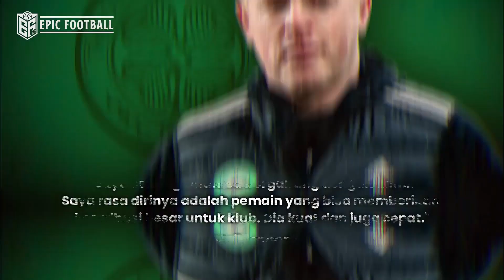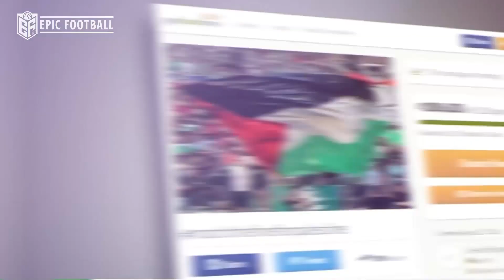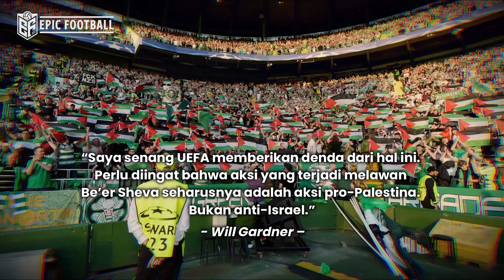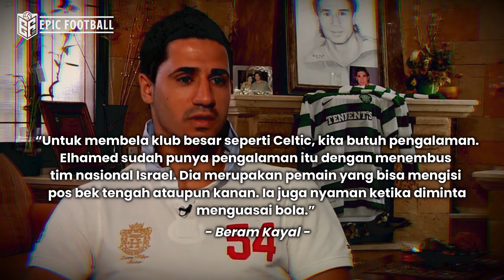Hubungan Rumit antara CELTIC dan ISRAEL, Ketika The Green Brigade Salah Kaprah !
Green Brigade Celtic, Derby Skotlandia, Celtic vs rangers, Ultras Celtic, Ultras Rangers, Mulai dari Boli Bolingoli yang berposisi sebagai bek kiri seperti Tierney. Hingga Christopher Jullien dan Hatem Abd Elhamed yang mengisi pos Dedryck Boyata serta Marvin Compper di depan gawang Craig Gordon. Dari tiga muka baru itu, satu memicu kontroversi: Elhamed.
Diboyong dari Hapoel Be’er Sheva dengan dana 1,6 juta Pauns, Elhamed mengaku senang bisa bergabung dengan Celtic. “Saya tahu Celtic merupakan kesebelasan legendaris. Saya merasa terhormat bisa bergabung dengan tim ini. Celtic memiliki tradisi untuk main secara menghibur. Menyerang dan cepat. Jika Anda ingin mencapai puncak dengan menjadi versi terbaik dari diri sendiri, ini adalah klub terbaik,” kata Elhamed.
“Saya senang Elhamed bergabung dengan kami. Saya rasa dirinya adalah pemain yang bisa memberikan kontribusi besar untuk klub. Dia kuat dan juga cepat,” puji Lennon. Tapi tidak semua merayakan kehadiran Elhamed. Menurut laporan yang beredar, suporter Celtic sempat meminta klub kesayangan mereka berhenti melakukan bisnis dengan kesebelasan Israel. Termasuk membatalkan kesepakatan dengan Elhamed.

Info Berita Bola Terbaru Hari ini dan Berita Bola Terkini -  Berita Bola Terlengkap Hari Ini 2022  :